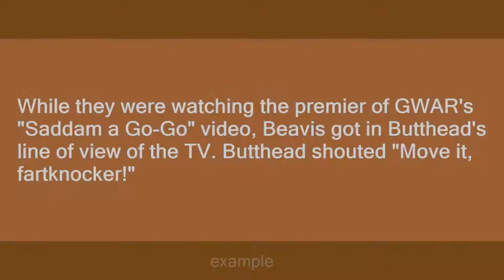fartknocker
Slang flashcards: